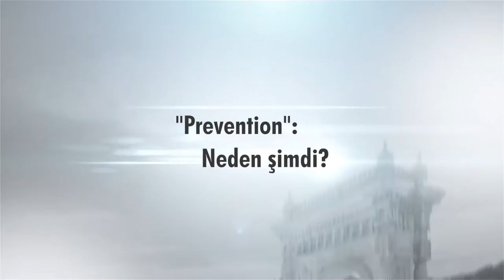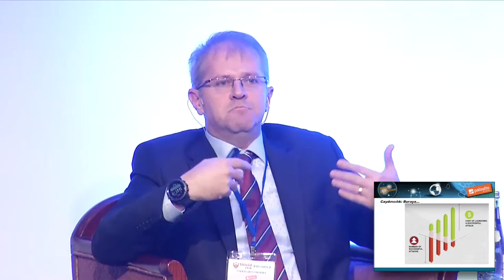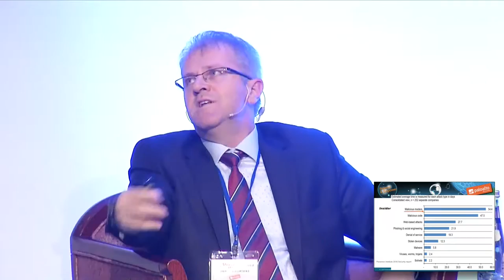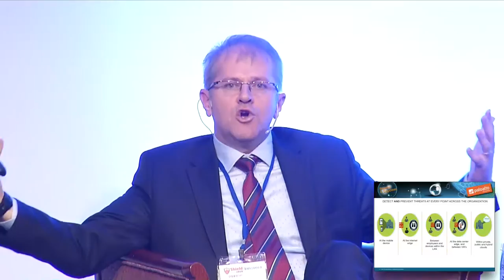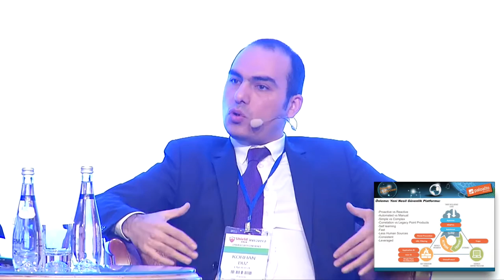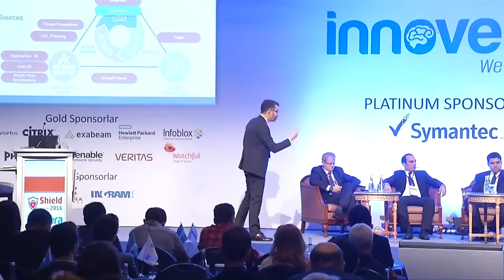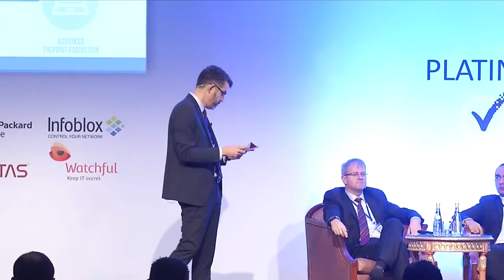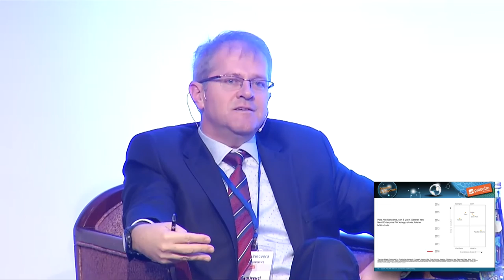Salon-A : “Prevention” : Neden Şimdi?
Fatih Okumuş, Odeabank
Korhan Düz, Enerjisa
Yusuf Oruç, Türkiye Finans ve Katılım Bankası
Vedat Tüfekçi, Palo Alto Networks